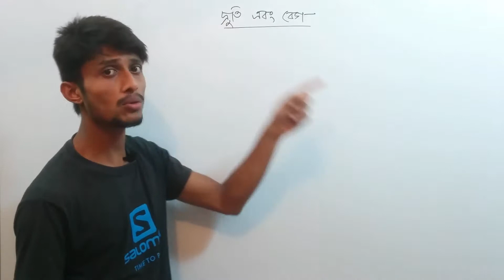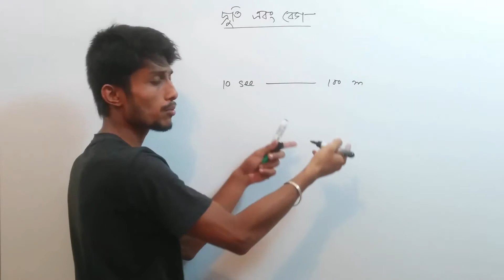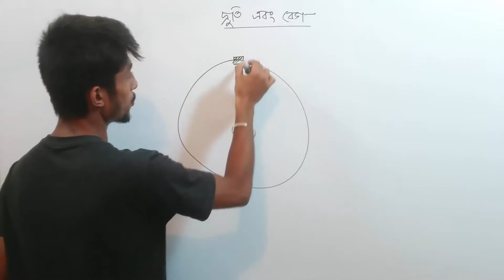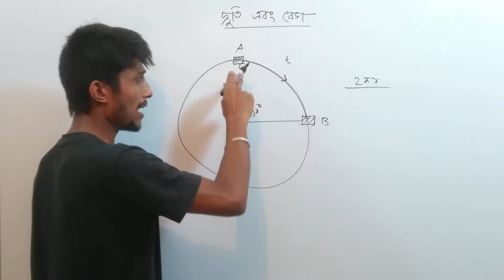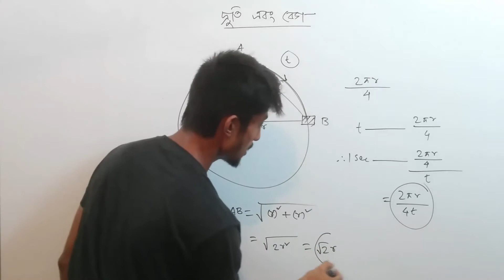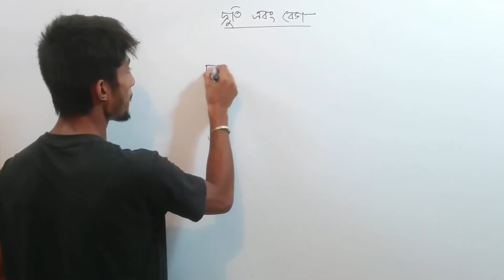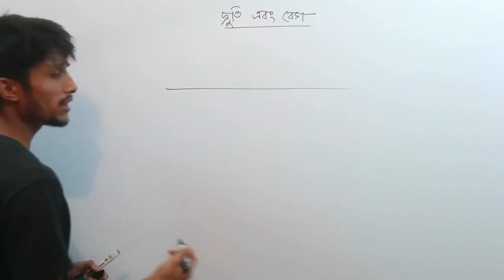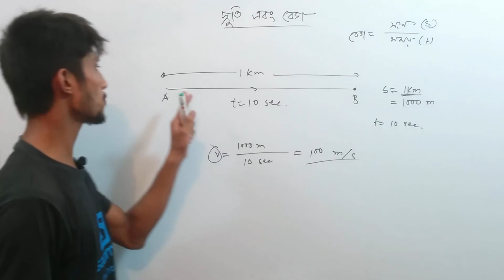দ্রুতি ও বেগ গানিতিক উদাহরনসহ | Speed and velocity | SSC | Physics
Hello everyone,

I expect everyone is fine.
In this video we are going to see what is speed and velocity. We are also going to see the difference between them by solving some mathematical problem which are important for SSC exam.

আজকের ভিডিওটি থেকে আমরা জানতে পারবো দ্রুতি ও বেগ সম্পর্কে। এছাড়াও আমরা দ্রুতি ও বেগের মধ্যে পার্থক্যগুলো বোঝার চেষ্টা করবো কিছু গানিতিক সমস্যা সমাধানের মাধ্যমে, যেগুলো SSC পরীক্ষার জন্য অত্যন্ত গুরুত্বপুর্ন।
ধন্যবাদ সবাইকে ।